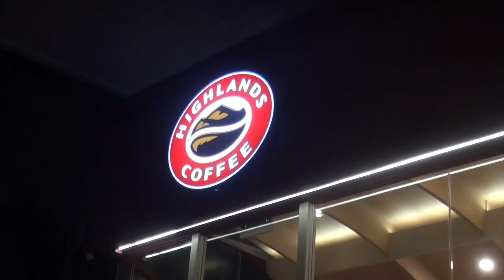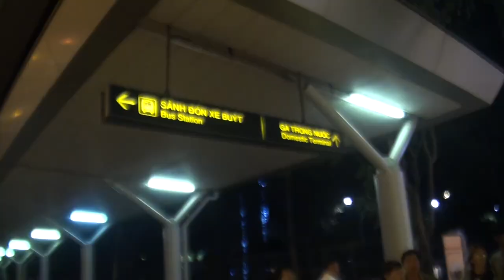Taiwan - Chuyến xuất ngoại đầu tiên của gia đình - Phần 2 : Trở về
Video " Taiwan - Chuyến xuất ngoại đầu tiên của gia đình - Phần 2 ", - quay, dựng và tải lên : Tiến Minh Trần.